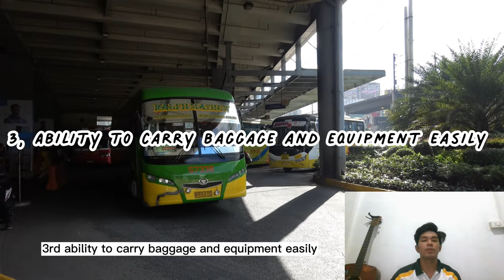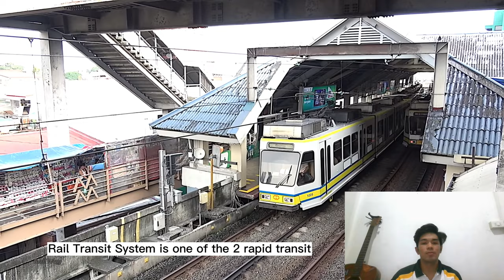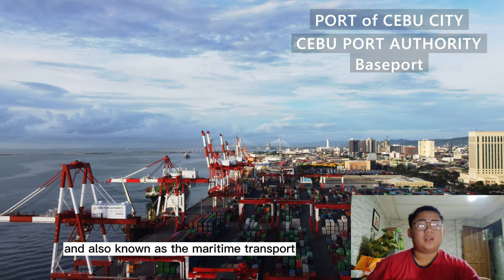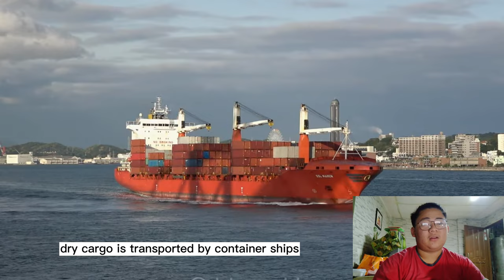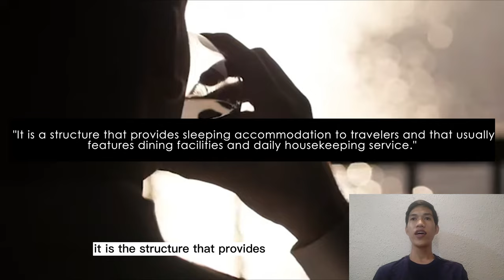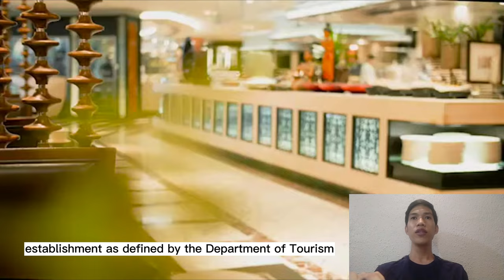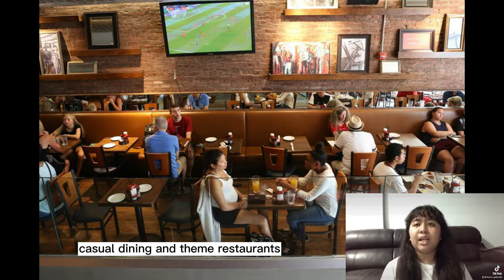Tourism Lecture Series: OVERVIEW OF OTHER TOURISM SECTORS